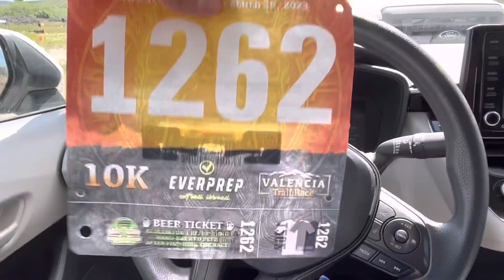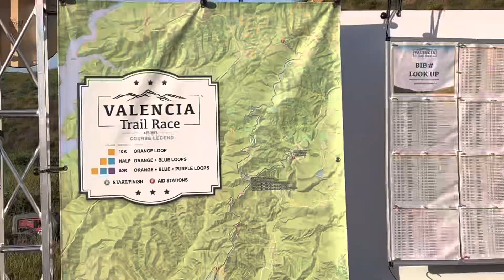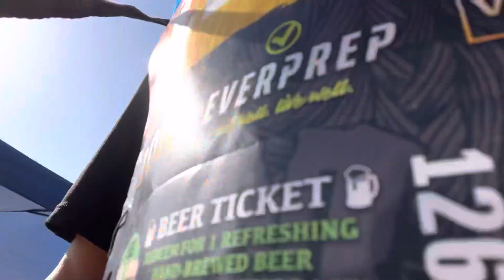First Trail Race! (Didn’t go as expected)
IG for COMMON JOIE: @commonjoie

Strava: andrewbalayan

Hey guys! Hope you are doing well :) here’s a glimpse into my first ever trail race! I genuinely had so much fun, and I’m glad I got to experience this in my hometown. I walk you guys through the bib pick-up process, show you how I get ready the morning of, and also document the actual running part! I also speak a little on how I trained for this race and what is coming up for me! I am so very excited to bring you all with me abroad as I embark on this new chapter of my life. A lot of running content, coffee content, and anything else you’d like to see!

Be well and stay safe.

Andrew x